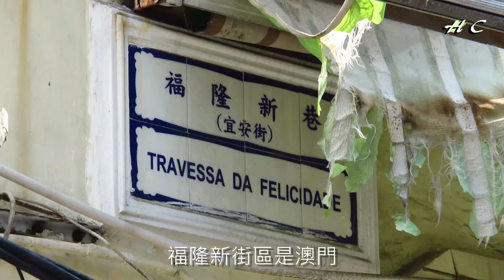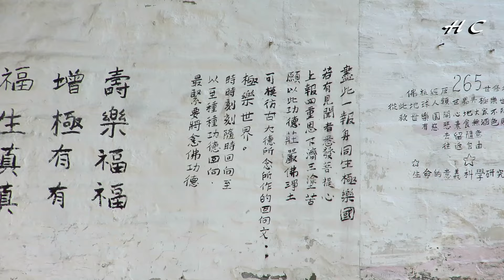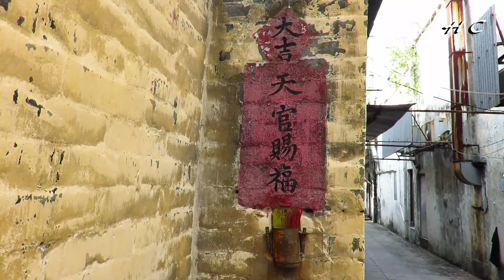Rua da Felicidade 福隆新街